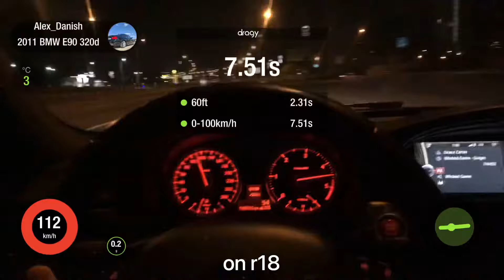Xhp BMW e90 6hp stock vs Xhp stage 3